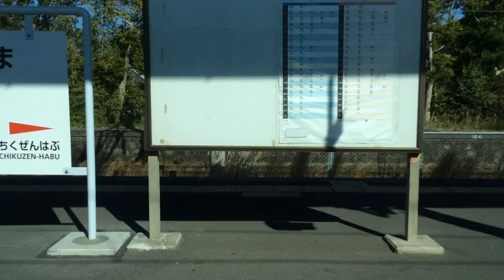【JR九州 筑豊本線（福北ゆたか線）】直方→折尾 2020.3.6